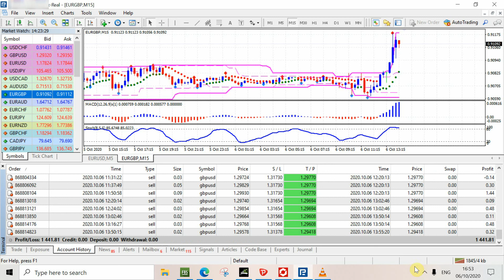EA TRADING FOR OCTOBER 6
FOREX EXPERT ADVISOR TRADING USING TICK DATA FROM REUTERS ELEKTRON SERVICE